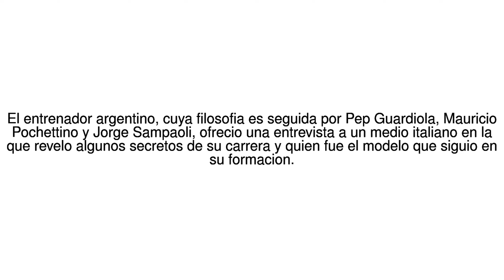Noticias del Mundo Las confesiones del "loco" Marcelo Bielsa, el genio de los ... 19/05/17